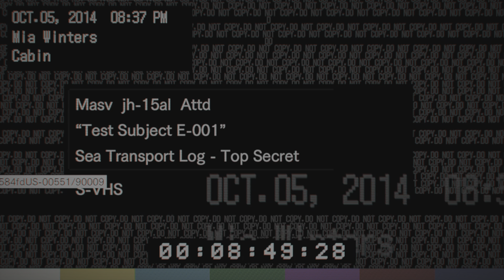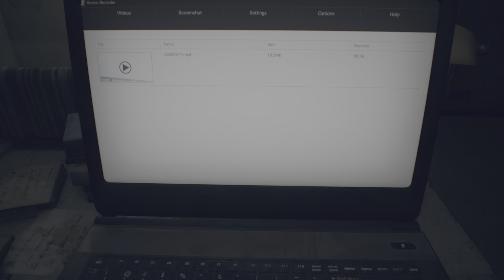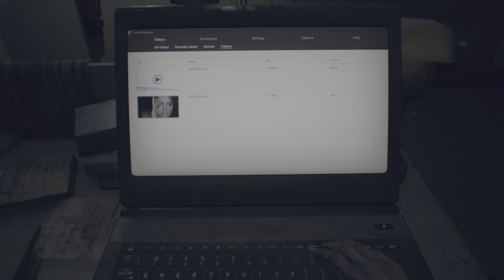GUESS WHOS BACK! - RESIDENT EVIL 7 BIOHAZARD - PART 15